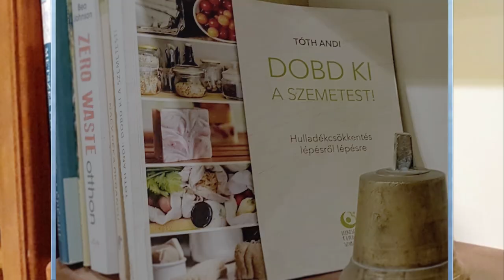Tészta készítése otthon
A tészta az egyik legklasszabb étel, amit bárki könnyedén elkészíthet otthon is. Finomabb mint a bolti, jó móka a készítése, akár gyerekeknek is szuper program.  Ebben a videóban megmutatom nektek, hogy én hogyan készítem az egyik legegyszerűbb száraztészta fajtát, a széles metéltet. Nekem van egy mechanikus tészta nyújtó gépem, amivel nagyon könnyű a tésztát egyenletesen kinyújtani, aztán formázni. Azt gondolom, hogy egy ilyen eszköz beszerzése jó befektetés, azonban az se keseredjen el, akinek nincs ilyen szerkezete, mert nagyszüleinknek sem volt. Ők simán nyújtófával dolgozták fel a tésztát.Amiben új volt számomra ez a tészta gyártás, az hogy kipróbáltam a tojásmentes száraztészta készítést. Meglepően könnyen ment, és ízre is nagyon finom volt.
A tojásos tészta esetén egyenlőre mérleggel mérek: 1 feltört tojás + a tojás súlyának duplája liszt. A tojásmentes tészta esetében annyi vízzel kevertem el, hogy könnyen gyúrható, nem lágy tésztát kapjak. Én most durum tésztalisztet használtam, de akár sima rétesliszttel, vagy esetleg finomliszttel is működik.